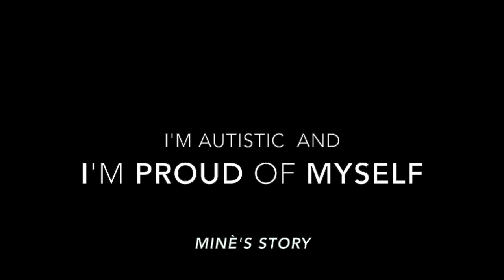I'm PROUD of MYSELF (Minè's Story) an A.T.D.R.A. Project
"I'm PROUD of MYSELF" is an ambitious and international project about autism directly from the words of autistic individuals from all around the world.
A few words for a series of short videos full of emotions for cultivating and spreading awareness and empathy.
This project is the brainchild of Dr.Antonio Rinaldi.
This is the third chapter "Minè's Story".